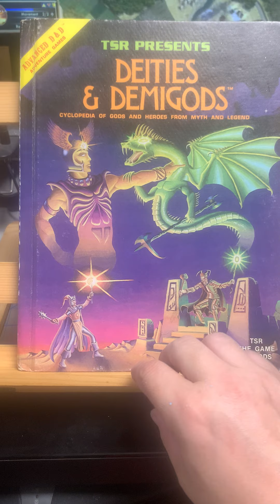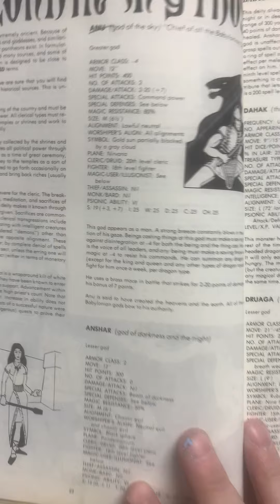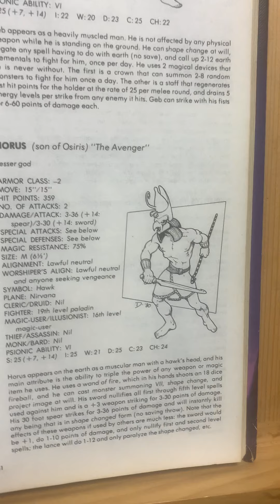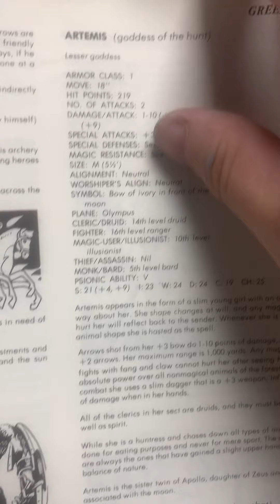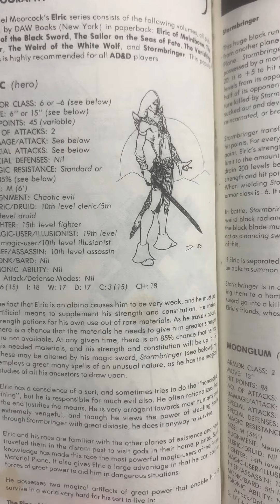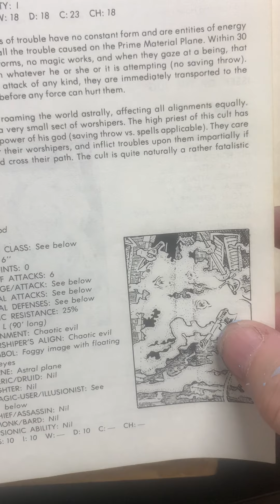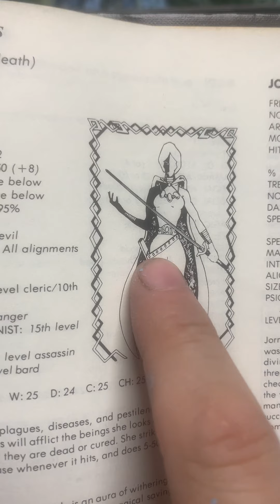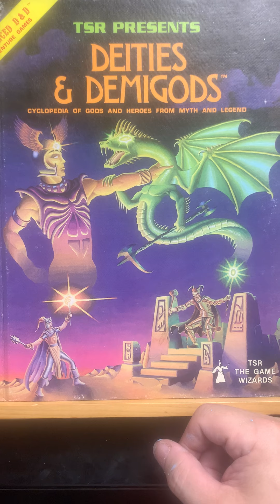Deities and Demigods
A stroll through memory lane with a very influential book for me.